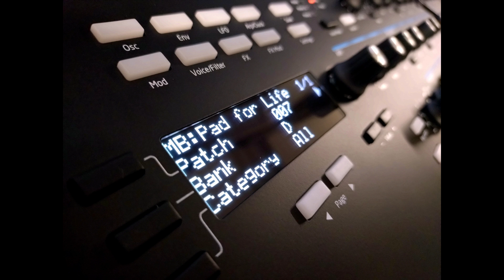Novation Summit Pure Demo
Just a simple overlay of some tracks. All Pure out of Summit, just Final Limiting.